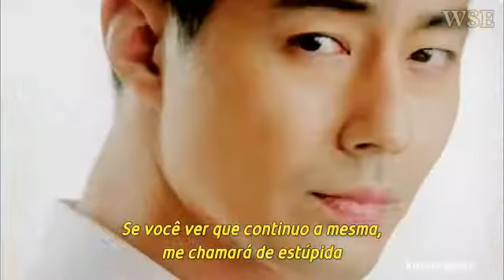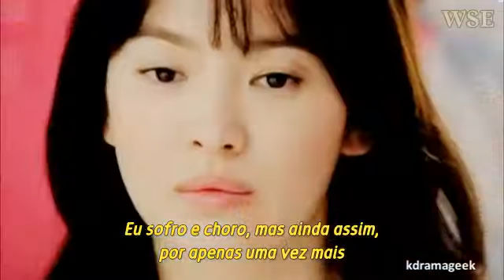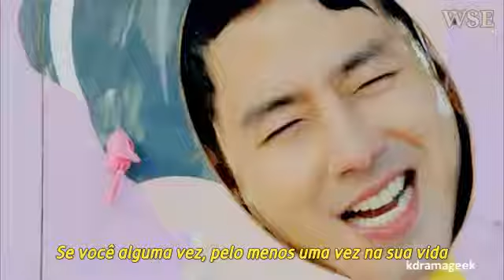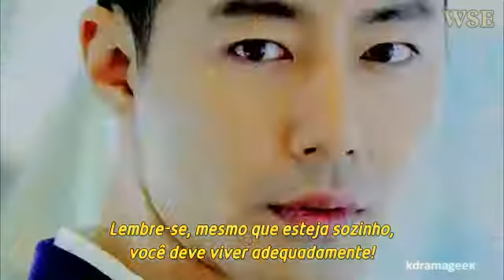Taeyeon - And One (Legendado PT-BR)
CRÉDITOS AO CANAL kdramageek5
MÚSICAS DO DORAMA '' That Winter The Wind Blows''